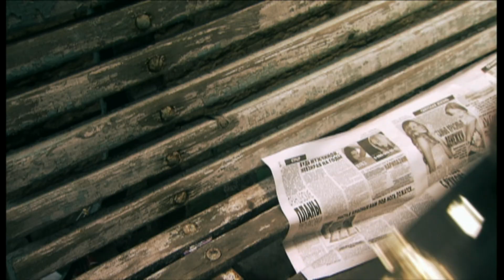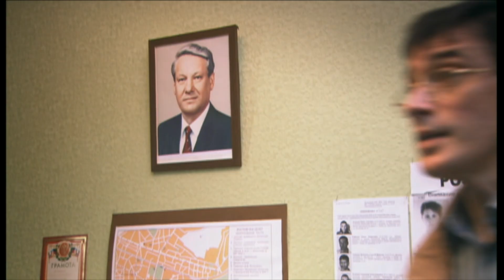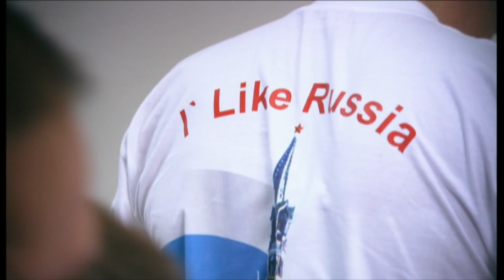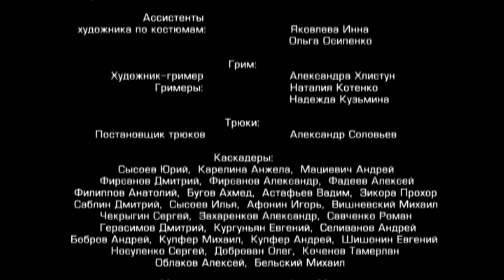🔗СЕРИАЛ БОЕЦ. ПЕРВЫЙ СЕЗОН 2. СЕРИЯ 8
Максим Паладин — морской пехотинец. Он был тяжело ранен, но сумел выкарабкаться с того света, чтобы остаться со своей любимой. Вика Варшавская всячески способствовала выздоровлению Максима и хочет выйти за него замуж.

Она работает в самой обычной больнице, она тщательно скрывает, что является дочерью мультимиллионера. Ее отец — Павел Валерьянович Варшавский — когда-то жил от зарплаты до зарплаты, а потом уехал в Америку и там сказочно разбогател. Но здесь, в России, остались люди, которым он что-то должен. Правда, этим людям не нужно «что-то», — они хотят забрать все.